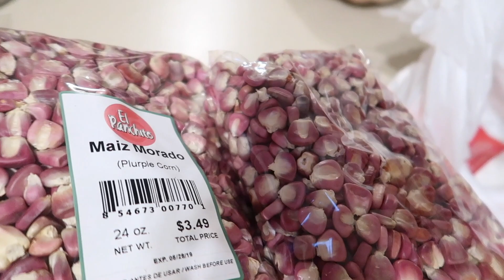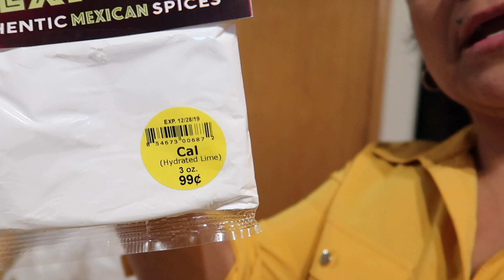Paso a paso de como ser tortillas frescas